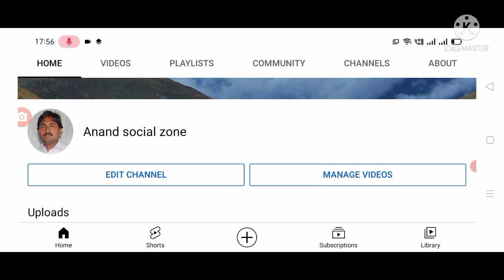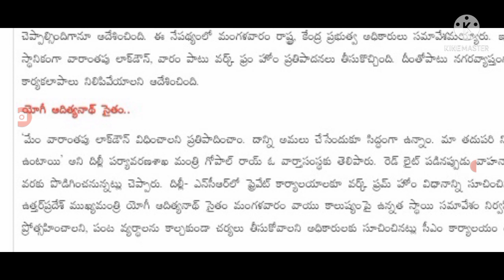దేశ ప్రజలకు షాక్ మళ్లీ లాక్ డౌన్ అమలు lockdown started again in India.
Hello everyone today update is latest update on covid-19 lockdown started again in India. @Anandsocialzone